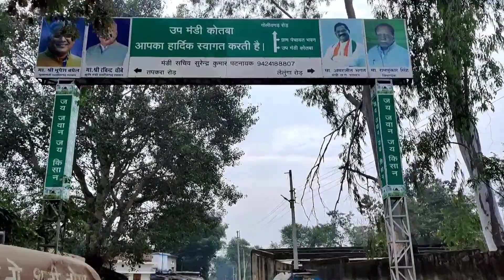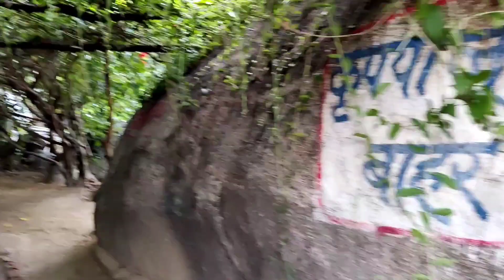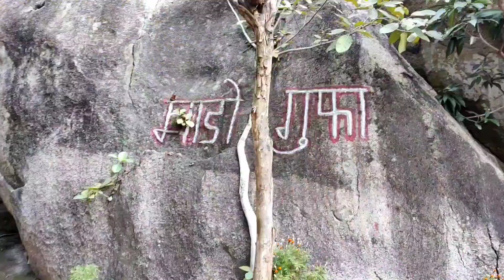Mado Cave Jashpur District || महाभारत कालीन पांडव गुप्त वनवास में भीम की शादी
यहाँ के लोंगो की मान्यता है भीम की शादी इसी पहाड़ में हुई थी।। और खास बात यह भी है कि भीम पुत्र घटोत्कच की पूजा सूरजपुर जिले के खोपा बत्रा में किया जाता है।।

My I'd